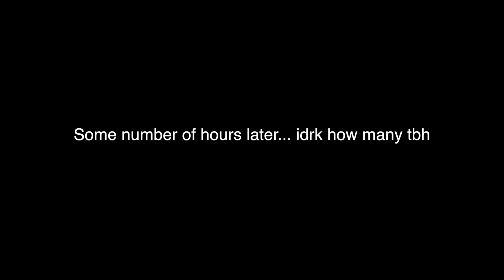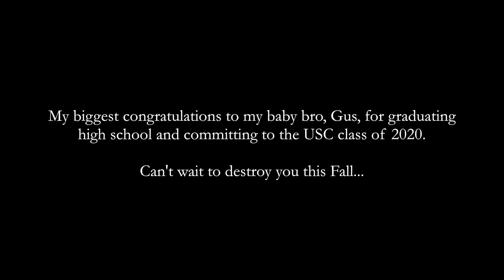GUS'S COLLEGE DECISION! - My "Surprise" Trip Home [VLOG #18]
Song - More shenanigans at CATHINCOLLEGE.COM! Yes, Gus is going to USC. Yes, we are still going to destroy them next year. No mercy. --SHOW MORE

** CONTACT? YAY! **